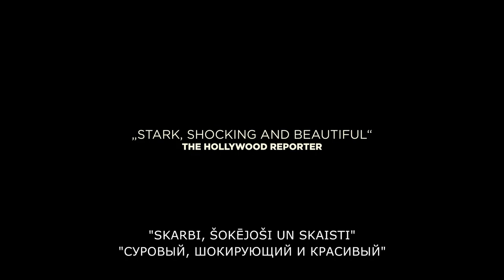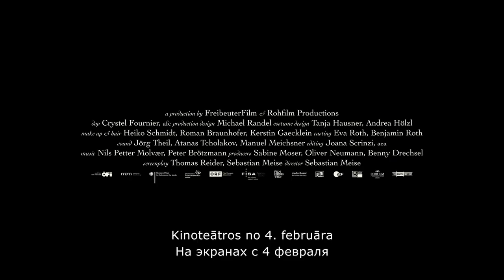GreatFreedom TRL LV RU HD